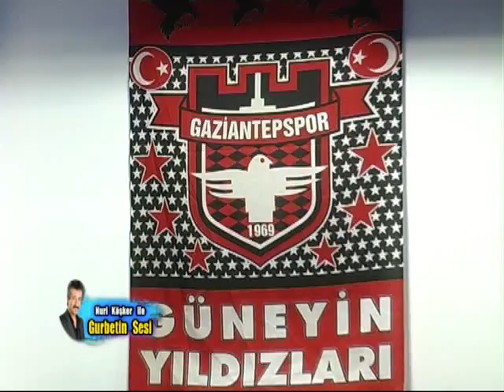Nuri Köşker ile GURBETİN SESİ - 6 Program - 3 Bölüm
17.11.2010 - GÇD Gaziantep Çepniler Derneginde Bayramlaşma